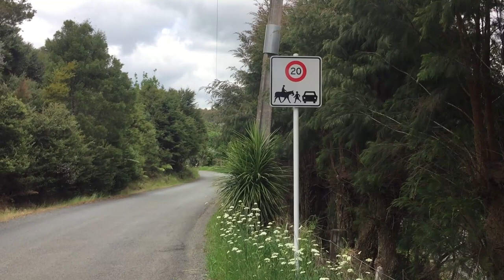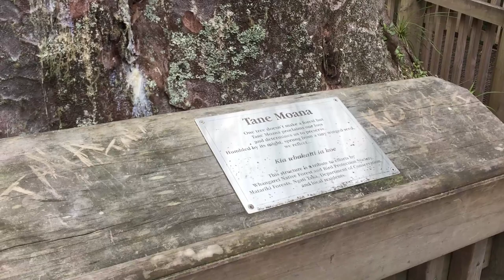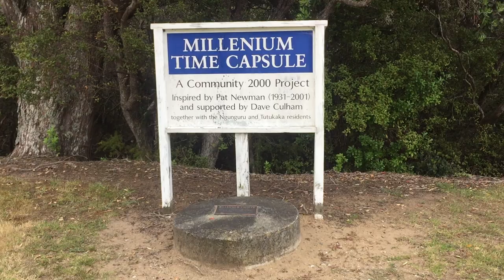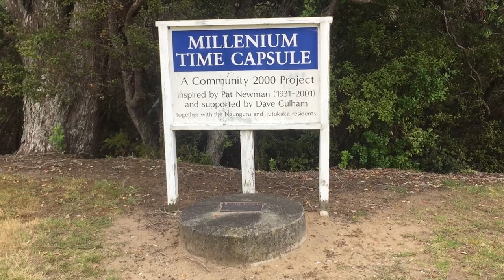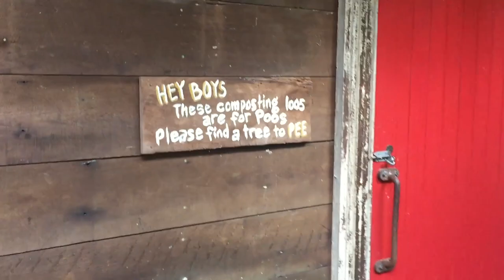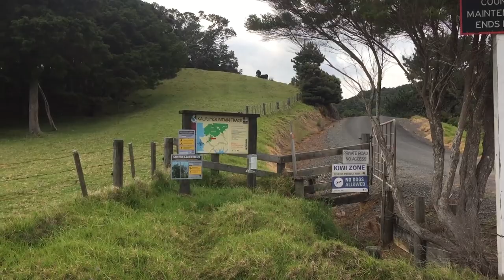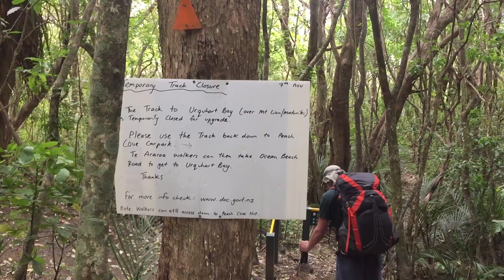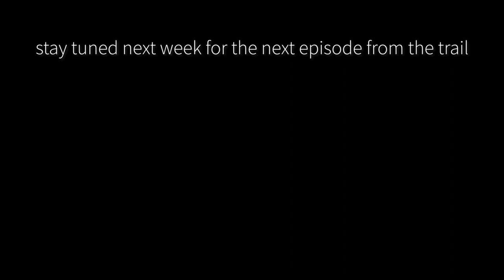S01E04 Te Araroa | Days 13-15: Whananaki to Taurikura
In Episode 4 we hike from Whananaki on the east coast north of Whangarei to Taurikura, a small settlement on a bay in the Whangarei Heads.

Celebrating my birthday on the trail was one of my biggest goals before setting out to hike Te Araroa, and in true TA style it was a birthday filled with highs and lows, made bearable by a new group of supportive friends fast becoming my trail family.

➡ 4 Ways To Prepare For A Te Araroa Thru Hike - Te Araroa Preparation

⭐⭐ BECOME A MEMBER FOR MORE PERKS ⭐⭐

Become a Long White Gypsy Member and you'll get exclusive access to advance updates and secret adventures before anyone else! Not only that, but you'll also have access to new 5 Minute Trail Experiences, a growing library of members-only resources, early access to new videos, seasonal Q&A sessions, product discounts and more.
With three membership levels (Free, Hiker & Tramper), your monthly fee will allow me to keep making rich content - videos, blog posts and guides - which will help aspiring hikers and thru hikers plan and prepare for their next adventure.